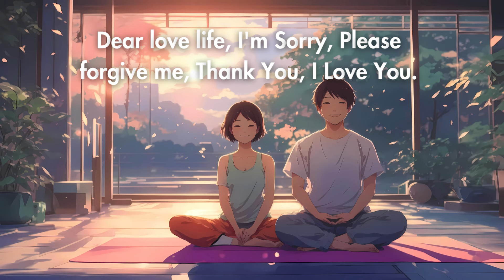HO'OPONOPONO PRAYER FOR MANIFESTING A HAPPY LOVE LIFE| HAWAIIAN MANTRA PRAYER| 108 REPETITIONS✨🙏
✨ Manifest a Happy and Fulfilling Love Life with the Powerful Ho'oponopono Prayer! 🙏

The Ho'oponopono prayer is a traditional Hawaiian practice for healing relationships and manifesting love. By repeating this prayer 108 times, you can cleanse your mind and spirit, clear past emotional blockages, and attract the love life you desire. This guided session focuses on manifesting a happy, loving relationship through the power of Ho'oponopono, a practice of reconciliation, forgiveness, and love.

P/S: FOR FULL IMMERSION, PLEASE WEAR YOUR HEADPHONES!!!

If you'd like to get my positive designs, please

Mantras:
Dear love life, I'm Sorry, Please forgive me, Thank You, I Love You.
I am letting love into my life.
I deserve fulfilling relationships.
I deserve love as I am.
I attract a trusting and loving relationship.
I love myself and I am open to love.
I am open and ready to find true love.
I have a happy and fulfilling love life.
I manifest my true soulmate.
I manifest a happy love life.

Licensed by: meditationmusiclibrary